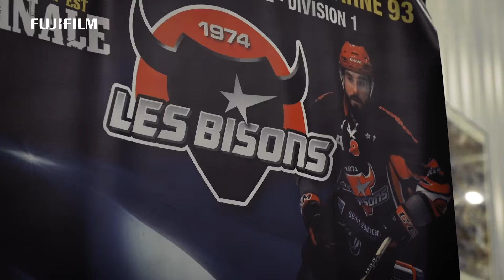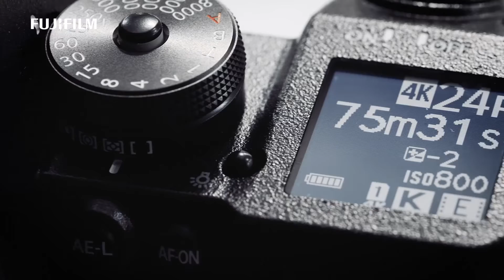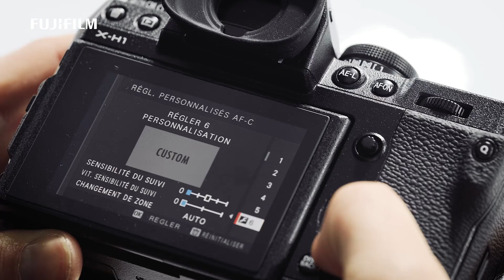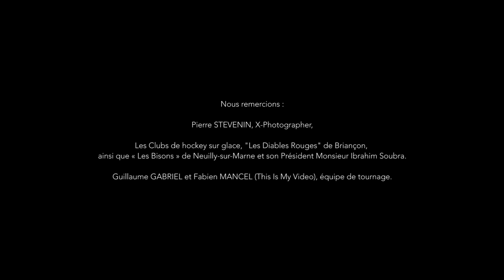X-H1 : Pierre Stevenin x Ice Hockey | FUJIFILM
French X-Photographer Pierre Stevenin shoots Ice Hockey on FUJIFILM X-H1.
Filmed on FUJIFILM X-H1.